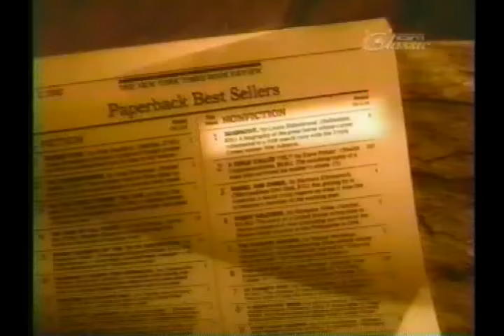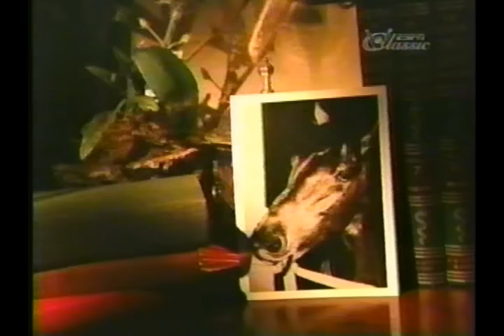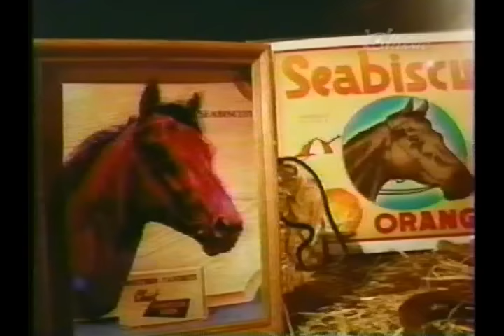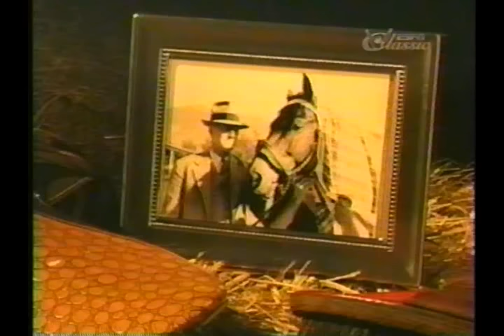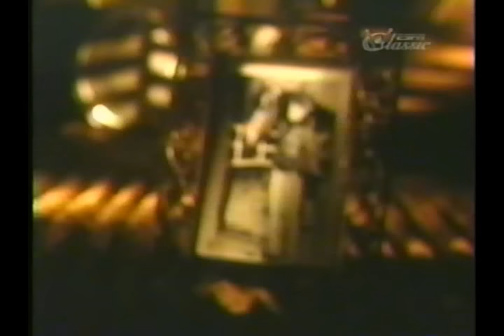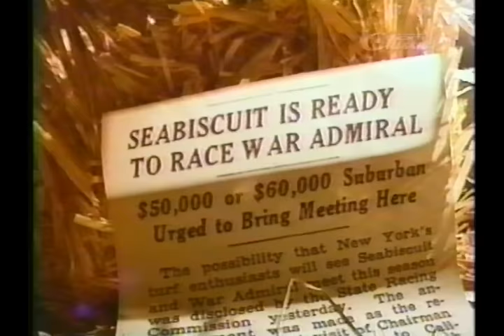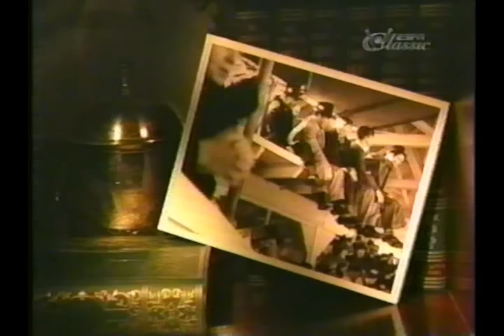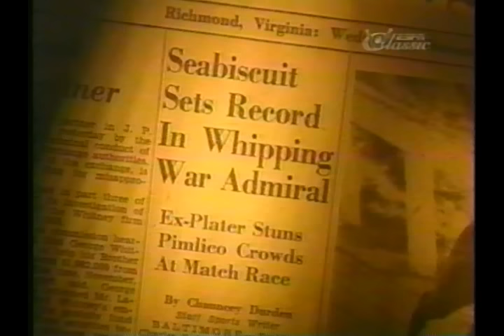SEABISCUIT - Documentary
Seabiscuit (May 23, 1933 -- May 17, 1947) was a champion Thoroughbred racehorse in the United States. A small horse, Seabiscuit had an inauspicious start to his racing career, but became an unlikely champion and a symbol of hope to many Americans during the Great Depression. Seabiscuit was the subject of a 1949 film, The Story of Seabiscuit; a 2001 book, Seabiscuit: An American Legend by Laura Hillenbrand; and a 2003 film, Seabiscuit, which was nominated for the Academy Award for Best Picture.